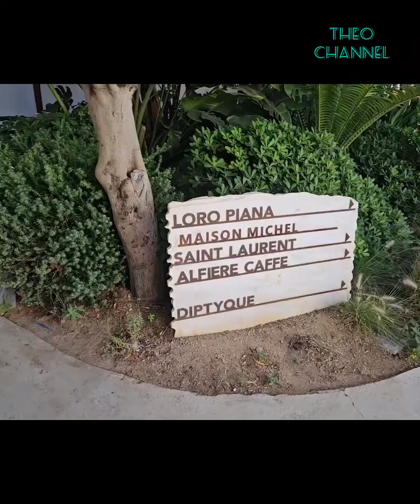Dato'Chef Wan,Masuk Kedai belakon Jadi orang kaya😄